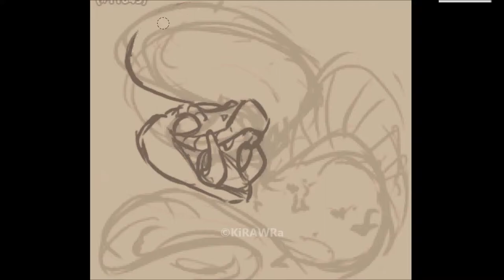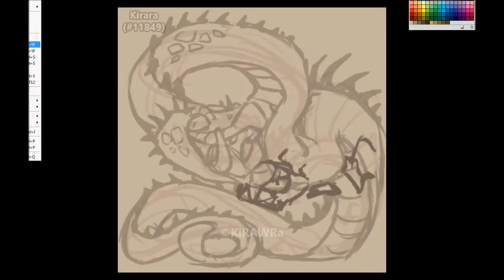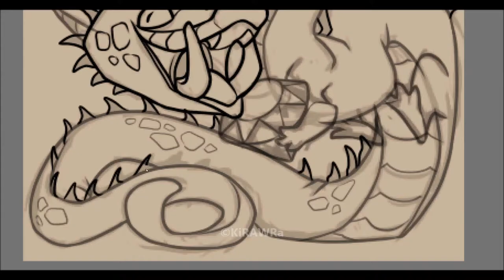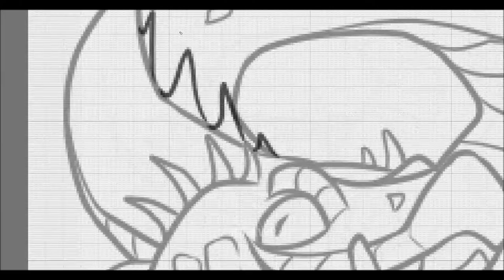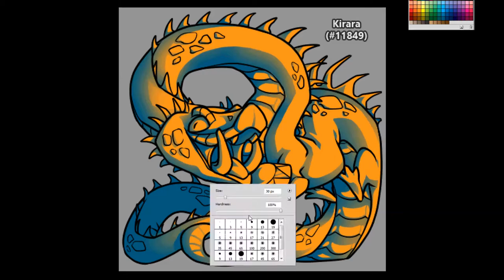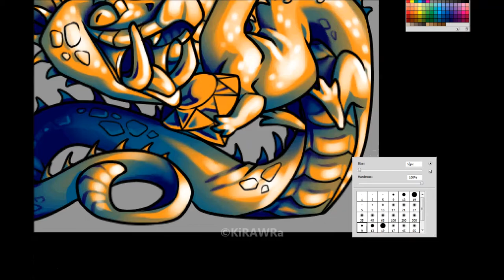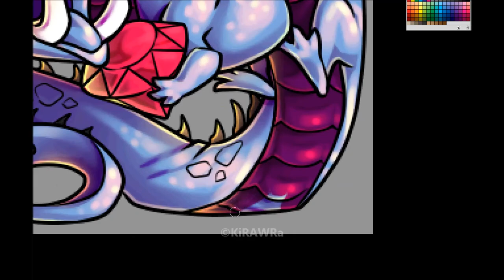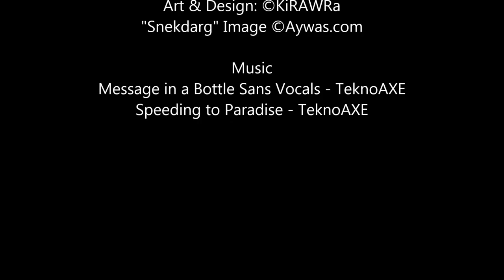Snake-Dragon Timelapse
Little SnakeDragon is building his first hoard, and is very proud of his shiny! Custom virtual-pet designed for Aywas.com.